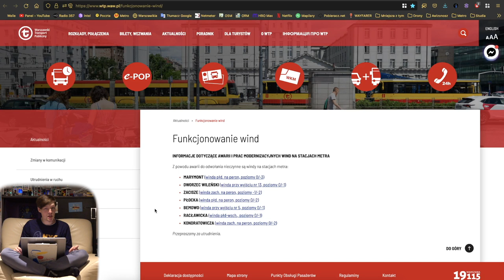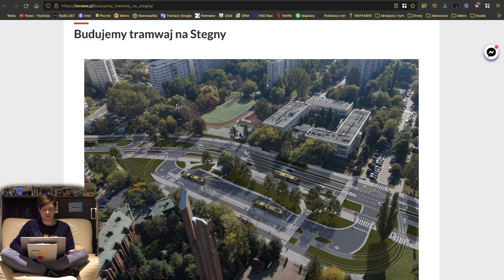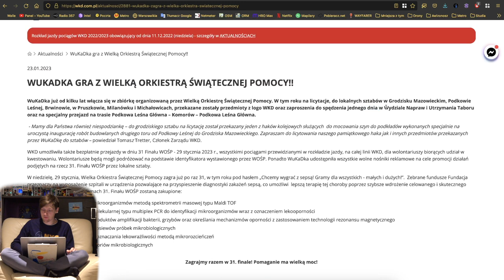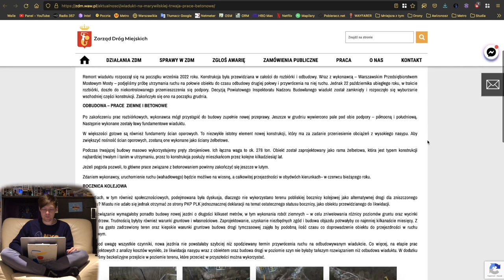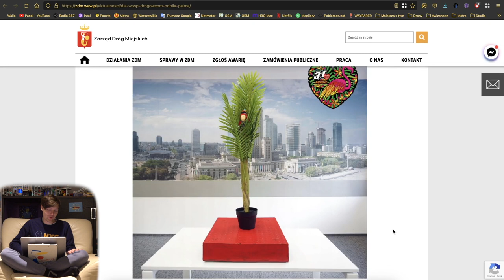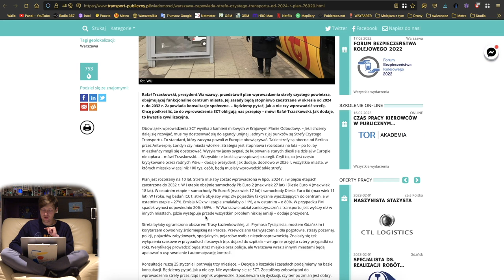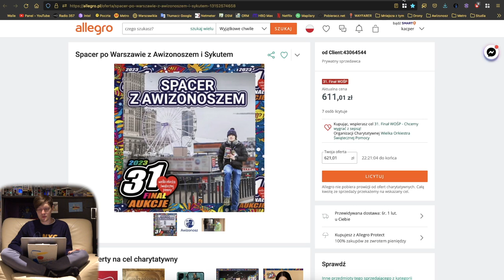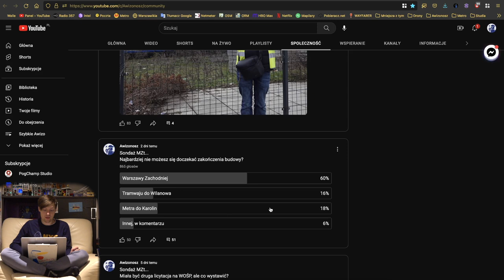#133 Przejście tunelem Metra M1 M2, Tramwaj do Stegien czy Awizonosz gra z WOŚP! - Mniejsza Z tym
Zapraszam na kolejne podsumowanie tygodnia...

Spis Treści
00:00 Wstęp
00:32 Intro
01:08 Awarie Wind
01:48 KMMetra
03:49 Tramwaje
07:00 Pociągi
08:20 MZA
08:48 WTP
11:09 ZDM, SZRM i GDDKiA
15:36 Inne informacje
17:07 Awizonosz z WOŚP
22:03 Sondaże MZt…
23:33 Zakończenie
25:03 Outro